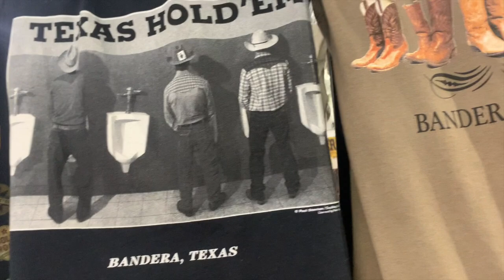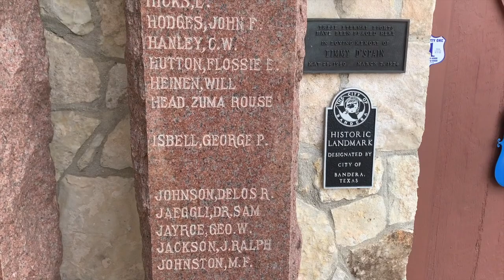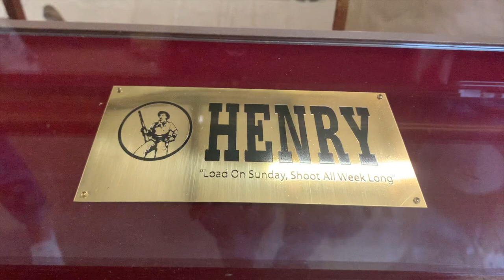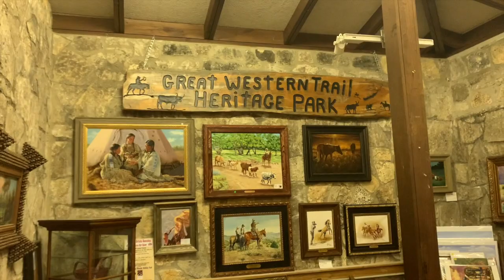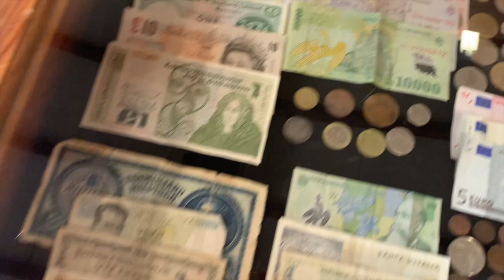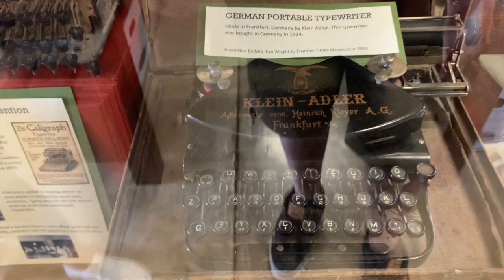Everything but Cowboys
Heute sollte der National Day of the American Cowboy in Bandera, Texas stattfinden.
Abgesagt !!! Wegen Schlechtwetter !!!
Es gab keine Cowboys, es gab keine Pferde aber Schlechtwetter gab es auch nicht.
Seht selbst ...